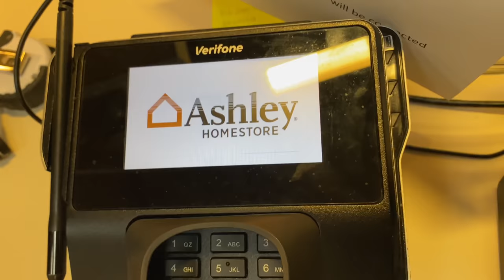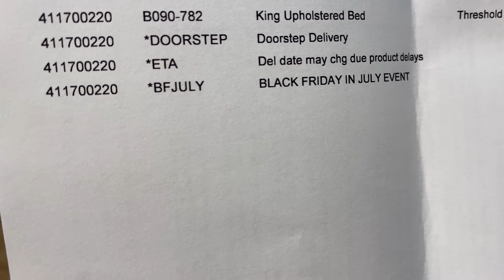SHOP WITH PEACH 🍑 AT ASHLEY’S HOMESTORE FOR NEW BEDROOM 🛏FURNITURE 🛍🛒🛍